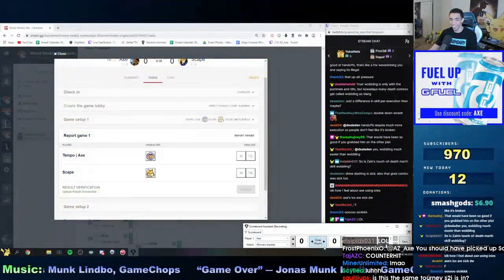Az_Axe Montage - Best and Worst Melee Moments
- every morning at 5AM-8AM PST, posts new timestamped highlights of previous day:
 - attributes/reports

Timestamps:

[00:00] Melee Highlight #1: "TeeAyEye" streamed by az_axe clipped by az_axe
[00:16] Melee Highlight #2: "FastMo level 9" streamed by az_axe clipped by lx268911
[00:45] Melee Highlight #3:  streamed by az_axe clipped by gloomshot v2.0
[01:16] Melee Highlight #4: "wtf axe" streamed by az_axe clipped by gloomshot v2.0
[01:55] Melee Highlight #5:  streamed by az_axe clipped by combustingturtles
[02:07] Melee Highlight #6: "icies combo" streamed by az_axe clipped by thc98
[02:34] Melee Highlight #7: "Who needs wobbling" streamed by az_axe clipped by gloomshot v2.0
[03:09] Melee Highlight #8: "THE AXE SOPO IS VIABLE " streamed by az_axe clipped by gloomshot v2.0
[03:37] Melee Highlight #9:  streamed by az_axe clipped by megajuicetin
[04:02] Melee Highlight #10:  streamed by az_axe clipped by gloomshot v2.0
[04:34] Melee Highlight #11: "desync" streamed by az_axe clipped by elsieardy
[05:01] Melee Highlight #12:  streamed by az_axe clipped by gloomshot v2.0
[05:34] Melee Highlight #13: "shroomed doc's still got it" streamed by az_axe clipped by walkerite
[06:31] Melee Highlight #14: "DAMN" streamed by az_axe clipped by alm0stdivine
[06:57] Melee Highlight #15: "smashbot syncs up with the song" streamed by az_axe clipped by jenkkins_
[07:21] Melee Highlight #16: "Sick Combo" streamed by az_axe clipped by skorkin
[07:46] Melee Highlight #17: "We take those" streamed by az_axe clipped by skorkin
[08:16] Melee Highlight #18:  streamed by az_axe clipped by gloomshot v2.0
[08:50] Melee Highlight #19:  streamed by az_axe clipped by gloomshot v2.0
[09:21] Melee Highlight #20: "Handoff with a taunt lol" streamed by az_axe clipped by az_axe
[09:36] Melee Highlight #21:  streamed by az_axe clipped by gloomshot v2.0
[10:07] Melee Highlight #22:  streamed by az_axe clipped by gloomshot v2.0
[10:38] Melee Highlight #23:  streamed by az_axe clipped by az_axe
[11:38] Melee Highlight #24: "axe insanity slowmotion" streamed by az_axe clipped by gloomshot v2.0
[12:10] Melee Highlight #25: "Training with Tai!" streamed by az_axe clipped by gloomshot v2.0
[12:42] Melee Highlight #26: "Axe bird" streamed by az_axe clipped by az_axe
[13:41] Melee Highlight #27: "Axe's no hit zero to death combo " streamed by az_axe clipped by jackolanternreindeer
[13:55] Melee Highlight #28: "Quick Combo" streamed by az_axe clipped by campuh4
[14:13] Melee Highlight #29:  streamed by az_axe clipped by gloomshot v2.0
[14:47] Melee Highlight #30:  streamed by az_axe clipped by wishmommabirddidntleave
[14:59] Melee Highlight #31:  streamed by az_axe clipped by cr7juve007
[15:16] Melee Highlight #32:  streamed by az_axe clipped by az_axe
[15:46] Melee Highlight #33:  streamed by az_axe clipped by gloomshot v2.0
[16:17] Melee Highlight #34: "axe wins summit smurf" streamed by az_axe clipped by gloomshot v2.0
[16:51] Melee Highlight #35: "LUL" streamed by az_axe clipped by spiiier
[17:40] Melee Highlight #36:  streamed by az_axe clipped by gloomshot v2.0

=== CLIP SUBMISSION ===

Every day, Gloomshot: Melee automatically:
- And compiles these highlight reels into short playlists for maximum Melee viewing pleasure!

NOTE: If you are a Melee content creator and don't want your videos to be promoted on Gloomshot, just send me a message (email (joseph[at]gloomshot[dot]com) is best) and I'll update the algorithm to never scan your stream.

Content creators are what makes the Melee community, so if this video introduced you to a streamer you like, make sure to support them by viewing their channel and SUBSCRIBING so you can see the action live at the source.